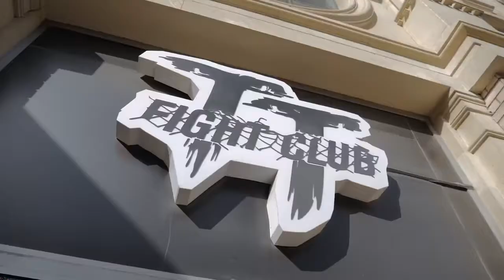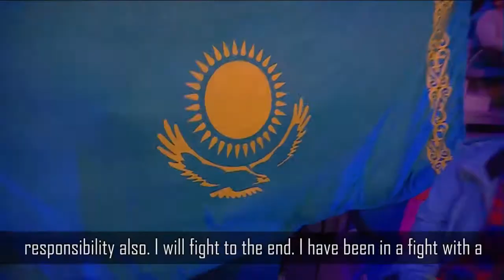Фильм о подготовке Наримана Аббасова к FIGHT NIGHTS GLOBAL 86.